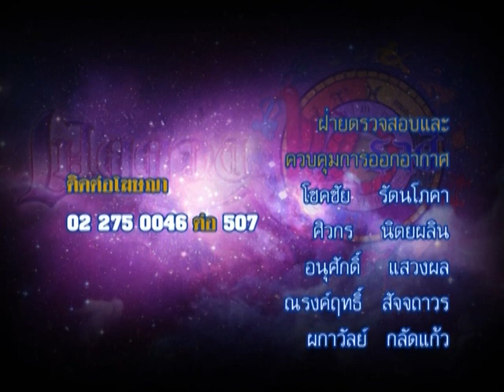รายการเปิดดวง 12 ราศี | 24/12/58 | EP 4/4